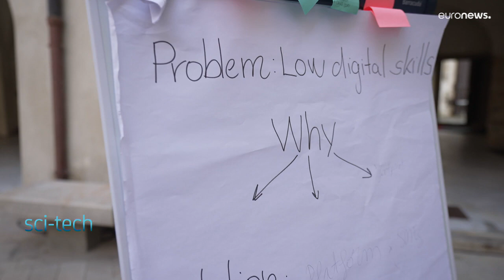Huawei помогает европейским студенткам вырваться в бизнес-лидеры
Бизнес-леди завтрашнего дня: в Праге прошел тренинг о преодолении гендерного разрыва в IT.